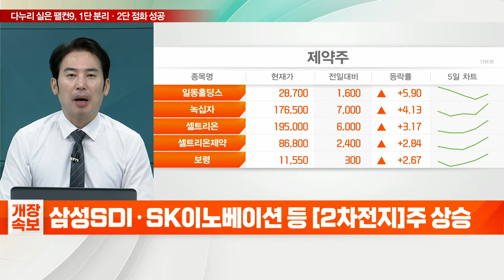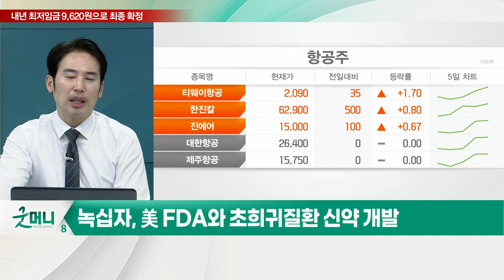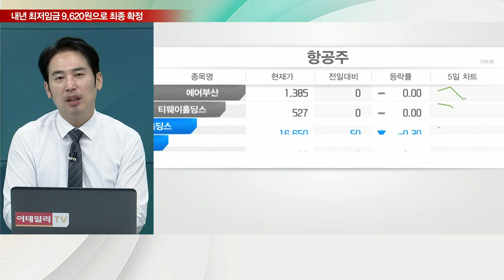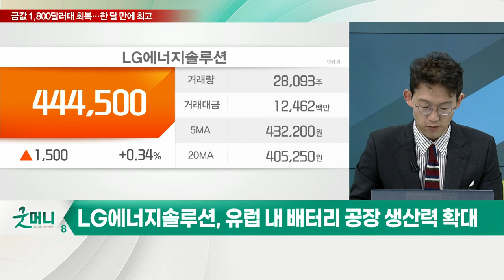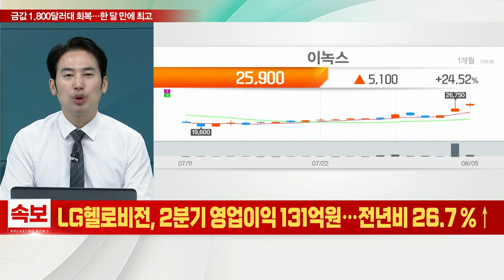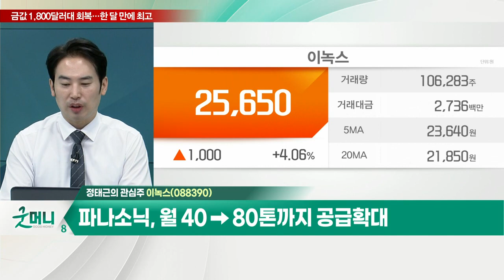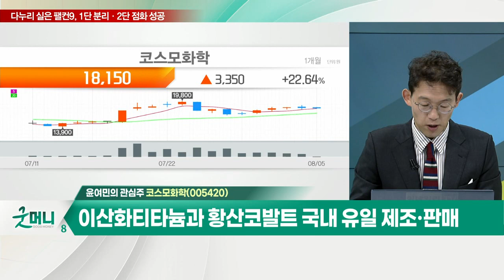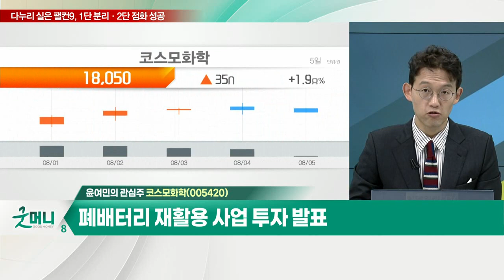이녹스... 테슬라, 음극재 내 실리콘 비중 20%까지 증대 / 코스모화학... 2분기 매출 656억원… 전년동기대비 84%↑_개장 관심주 (20220805)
Q. 제약·바이오, 중소형 장세 동참… 주가 기지개 펼까?
- 바이러스 테마에서 임상 등 본업 부각
- 녹십자, 美 FDA와 초희귀질환 신약 개발
- 'GC녹십자', '스페라젠', '미국 FDA' 등 3각 개발 체계
- HLB생명과학, 파이로티닙 3상 2차 유효성 입증
- 에이비엘바이오, 이중항체 플랫폼 기술 주목
- 알테오젠, 피하주사 자가투여 시대 수혜 기대
- 녹십자홀딩스·알테오젠·오스코텍 등 주목

Q. 'K-배터리' 부흥기 온다… 관련주 전략은?
- K-배터리, '전기차 시장 확대' 유럽으로 진격
- LG에너지솔루션, 유럽 내 배터리 공장 생산력 확대
- 삼성SDI, 중대형 배터리 '젠5' 판매 본격화

이녹스(088390)
- 테슬라, 음극재 내 실리콘 비중 20%까지 증대
- 파나소닉, 월 40→80톤까지 공급 확대
- Si 파우더 설비, 2025년까지 월 1400톤 증설
- 주주가치 제고위해 자사주 100억 취득 예정

- 이산화티타늄과 황산코발트 국내 유일 제조·판매
- 2분기 매출 656억원… 전년동기대비 84%↑
- 폐배터리 재활용 사업 투자 발표